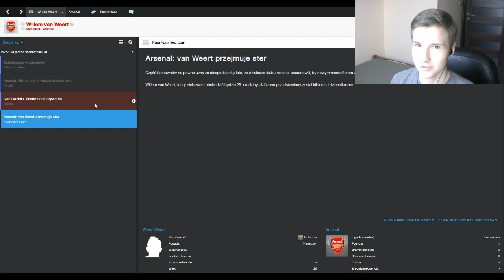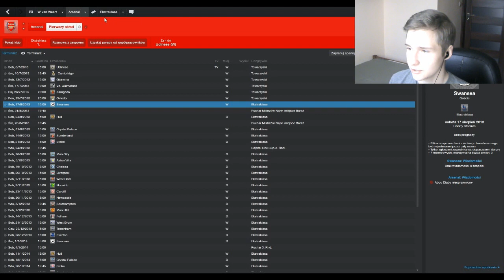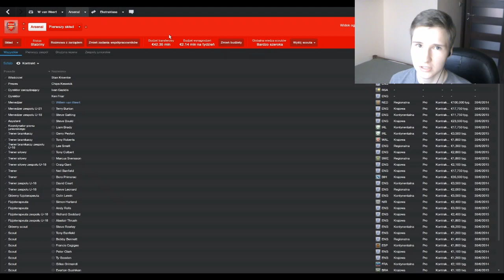Arsenal FC #1 | Wprowadzenie + Zapowiedź | Football Manager 2014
Nadszedł koniec Arsen'a Wenger'a w Arsenalu. Zarząd powierzył zespół młodemu, holenderskiemu szkoleniowcowi, który zrobi wszystko, żeby poprowadzić klub do spektakularnych sukcesów.